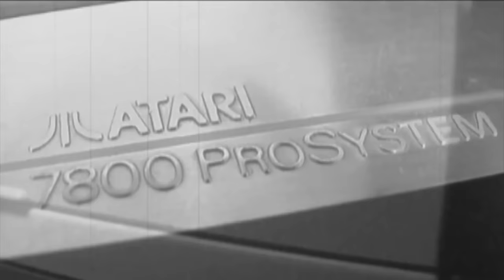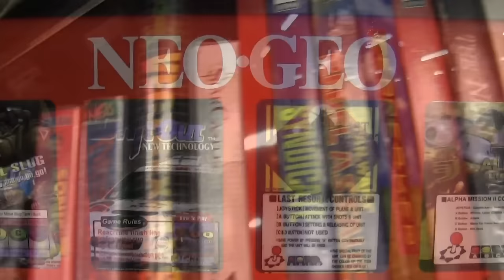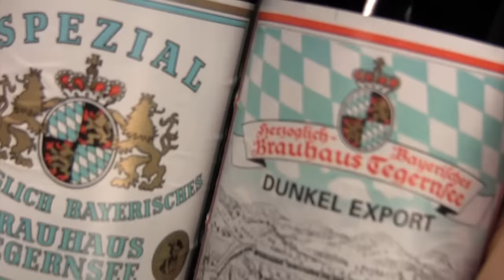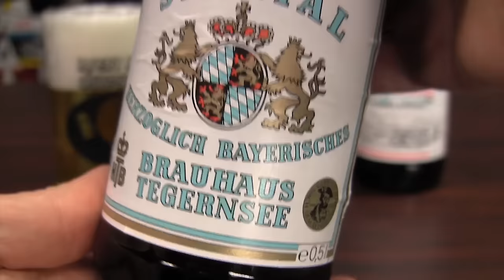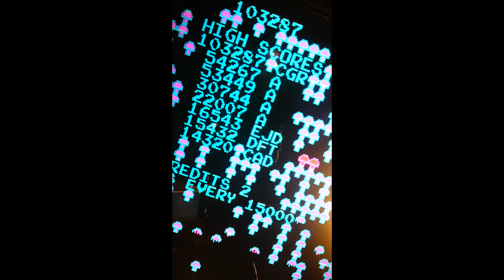Classic Game Room - 2015 GAME OF THE YEAR AWARDS SHOW!!!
New CGR reviews are AD-FREE for first 2 months.

Classic Game Room brings you the 2015 Game of the Year Awards Show, the greatest GOTY show for video games because it counts games played in 2015, rather than the year of release!! Let's hear it for Vectrex, Atari 2600 and Sega Genesis!!

What is the best game of 2015? Truxton. And more Truxton. But seriously, there's another one!!

Mark announces the possible future of Classic Game Room by crowd funding CLASSIC GAME ROOM Mk3 via Patreon to keep the show running on the Internet (on YouTube for the time being) ad-free for the first two months.

Four things can happen.

1. It doesn't get funded. Mark cries into his beer and takes his new job. CGR runs as a hobby with ads and probably no studio. World destroyed in 2084.

2. Part-time CGR gets funded. Mark runs the show twice a week and works his other job. Still legit. World somewhat safer.

3. CGR returns full-time. Pocast. Future safe from invasion in 2084. Everyone gets laid and watches Star Wars on Laserdisc.

4. Batsh!t crazy funding happens. CGR returns full-time. Future safe. Podcast. CGR MOVIE with a talking helicopter and mullets. YES. That other thing with Laserdiscs still happens but this time the Magnum Skywolf theme song plays in the background.